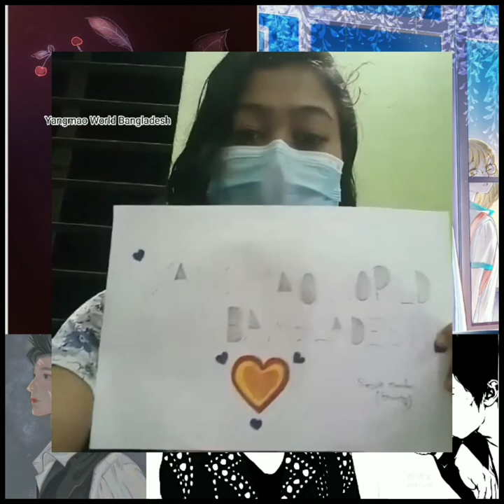Happy 31 birthday Yangyang （🐑三十一岁生日快乐 杨洋🐑） 💙💙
# Yangyang (🐑 杨洋  🐑）💙💙

Video made by yangmao （羊毛） world Bangladesh 💙💙

I'm very very sorry for the late birthday wish and uploading the video, actually my phone was broken so I couldn't upload the video, 🥺😢😭😭 I'm very very sorry. It will not happen again next year, inshallah.

HAPPY BIRTHDAY DEAR YANG YANG🎂🎉🥳🎁🎈 💙💙

If you enjoyed watching this video of mine and you like this video, then please like and comment and don't forget to subscribe to my channel And if you want to know more about Yang Yang, you can follow my Facebook page Yangmao World Bangladesh.💙💙